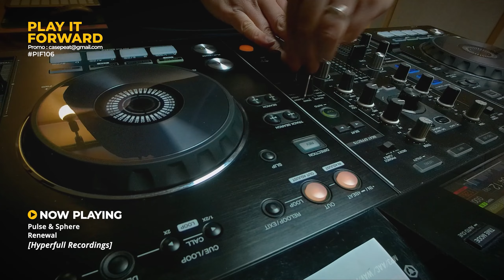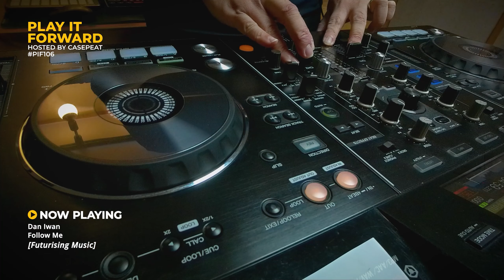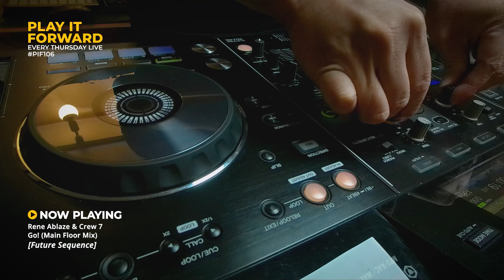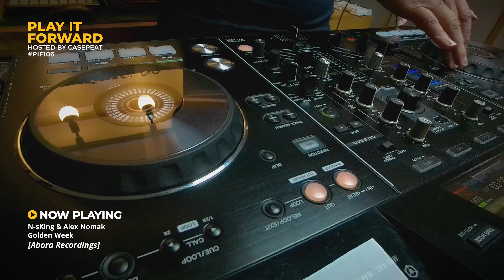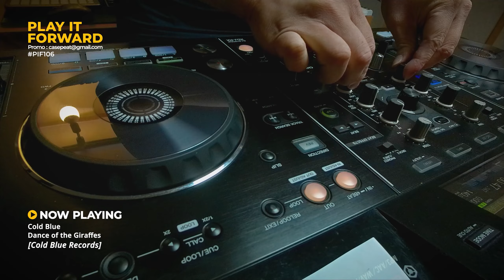Play It Forward Ep. 106 [Trance & Progressive] by Casepeat - 07/27/23 LIVE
* Send Your Music Promos (Personal / Label) & Inquiries To

* Tracklist
00:00:00 00. Play It Forward - Intro
00:00:17 01. Aintion - Run Away (GreenNavy Club Mix) [DINURE Recordings]
00:06:04 02. HAUMS - Nightbrook (Amir Telem Remix) [Quantum Feels]
00:11:11 03. Øtrebor - Hypno [Ethereal Plane Records]
00:15:23 04. Cary Crank - Sink Deeper [Univack Records]
00:20:41 05. Final Request - Raw [Black Rose Recordings]
00:25:24 06. Rauschhaus - ADSR [3000 Grad Records]
00:29:34 07. LKX - My Own Spot [Elpida Music]
00:33:42 08. Michael Vitan - Noodle Soup [Reckoning Records]
00:37:50 09. WITHN US - Otherworlds [Otherworlds]
00:41:50 10. ZERO CONTACT - Astro [Sunexplosion Records]
00:46:42 11. Ferry Corsten - Mind Trip [Flashover Recordings]
00:50:52 12. Sagetto Molaris - Magic Eyes [MIR MUSIC]
00:56:27 13. PARADIGM X - The Last String [Armada Electronic Elements]
01:01:01 14. Azzecca - Ascent [Maccabi House]
01:05:17 15. LEO N x KOFA - TATAKI (Prime Punk Remix) [Interplay Unity]
01:08:59 16. Taygeto - Control [Scorchin' Records]
01:12:59 17. Ron With Leeds - Sanctuary (Jeremiah Remix) [Ablazing Deep]
01:17:44 18. Levitate - Volcan (Rehoxx Remix) [Addictive Sounds]
01:20:59 19. Pulse & Sphere - Renewal [Hyperfull Recordings]
01:24:11 20. Alexander Popov & Heatbeat - VIVALDI [Interplay Records]
01:27:57 21. Norni - Life [Coldharbour Recordings]
01:31:47 22. Dan Iwan - Follow Me [Futurising Music]
01:36:10 23. Ben van Gosh - Polar Bears [In Trance We Trust]
01:41:23 24. Justus - Dumda [mau5trap]
01:45:27 25. Rene Ablaze & Crew 7 - Go! (Main Floor Mix) [Future Sequence]
01:49:42 26. N-sKing & Alex Nomak - Golden Week [Abora Recordings]
01:54:48 27. Cold Blue - Dance of the Giraffes [Cold Blue Records]
02:00:07 28. Allan Berndtz - The Skip [InfraRed]

- 07:00PM (GMT+9, South Korea)
- 12:00PM (GMT+2, Europe, Netherlands)
- 04:00AM (GMT -6, America, Chicago)

* Ep. 1 ~ 99 Previous Episodes